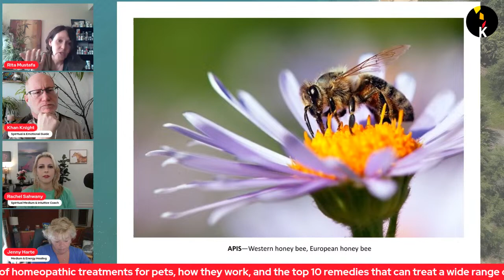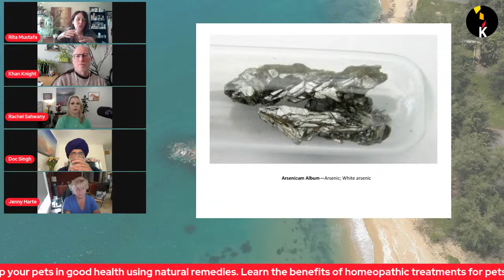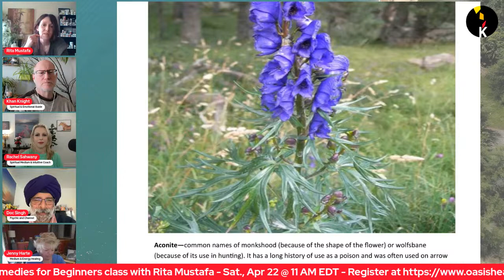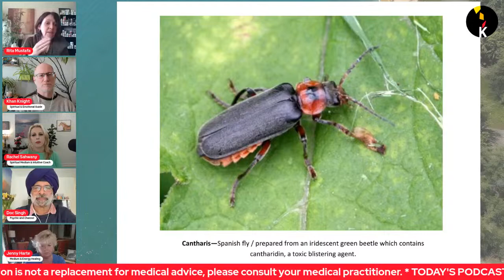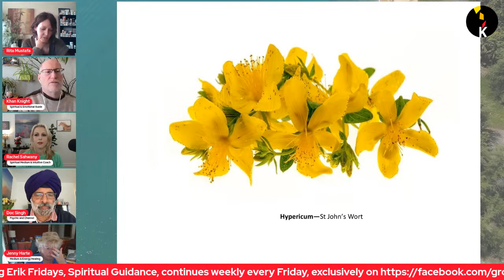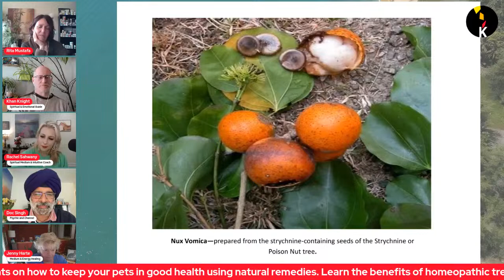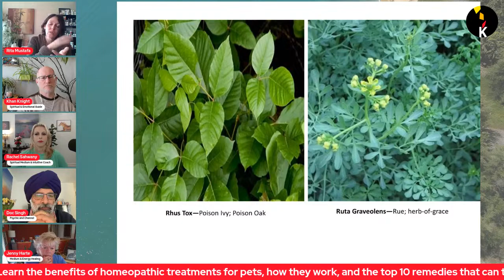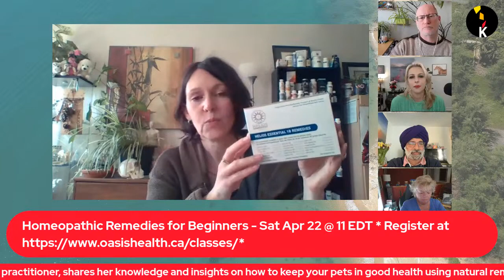S4E07 - 10 Most Effective Homeopathic Remedies to Treat 95% of Dog, and Cat Problems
Discover the top 10 effective homeopathic remedies for pets, including dogs and cats, that can treat 95% of common health problems. Say goodbye to synthetic medicines and learn how to take care of your furry friends naturally! Join us in this informative video as we welcome guest speaker Rita Mustafa, founder of Oasis Health & Wellness.

Rita Mustafa, a renowned expert in the field of holistic health care, will share her knowledge and insights on how to keep your pets in good health using natural remedies.

In this video, you'll learn about the benefits of homeopathic treatments for pets, how they work, and the top 10 remedies that can treat a wide range of health issues. Whether you have a dog or a cat, or any other type of pet, this video is a must-watch for any pet owner who wants to provide their furry friends with the best care possible. Don't miss out on this opportunity to learn from a trusted source in the field of natural pet care.

FREE CLASS With Rita Mustafa Saturday, April 22, 2023, 11 to 12 PM EDT
Join Rita for a private Zoom class and learn about the top 10 homeopathic remedies directly from our guest expert.  Have a particular question about your pet's health?  Ask in this free online class. Details and signup form here:

ABOUT THE SHOW:
Divine Soul Awakening is a Spiritual Podcast of spiritual teachers and healers, coming together to help raise the global consciousness to their true selves. Week after week, we'll share various topics, lessons and teachings while answering the questions you're afraid to ask.

BROADCAST INFO:
Streamed Live every 1st & 2nd Wednesday at 1pm ET to our YouTube channels and Facebook

Wednesday, April 19, 2023, 1 PM EDT

Contact Rita Mustafa, RNCP, R.Ac
Remote Dowsing Practitioner, Holistic Nutritionist, Registered Acupuncturist and Author

FRIENDS OF DIVINE SOUL AWAKENING:

William Michael Forbes
Mediumship and meditation courses for mind expansion - Intermediate to Mastery